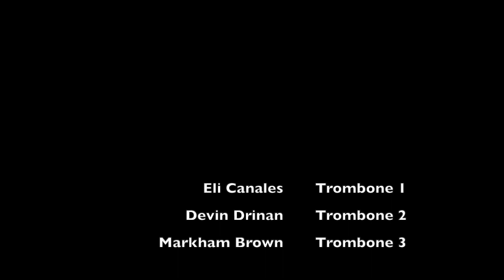SATA PERFORMANCE SERIES - Orchestral Excerpts / BERLIOZ: Hungarian March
BERLIOZ: Hungarian March
Trombone Orchestra Excerpt

Eli Canales
Devin Drinan
Markham Brown

San Antonio Trombone Academy
The Joe Dixon Studio